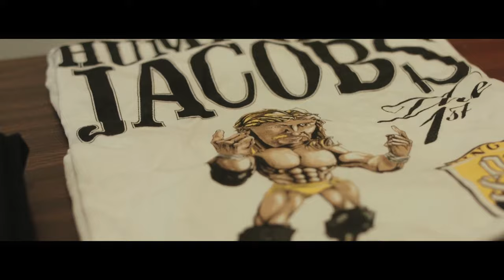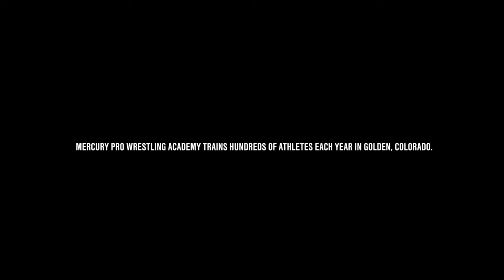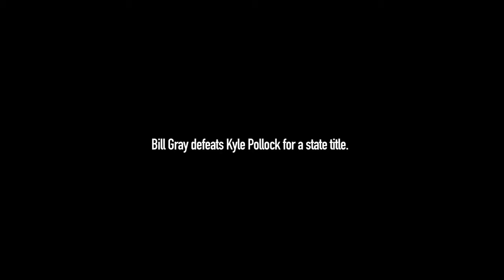The Top Rope - Pro Wrestling Documentary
New Pro Wrestling Documentary produced over pro wrestling in Colorado. This is a short documentary. What many see on TV is only half the story. Thousands of people have the dream, but only a few ever get a chance to live it. In Denver, Colorado a handful of individuals are living out that dream weekly. You ask some, they've made it, but others are not even close. Take a dive inside the world of professional wrestling in Denver Colorado. The ropes wrestling documentary was produced in 2019. A few other good stories to watch is RVD headstrong full movie and Indy wrestling documentary.